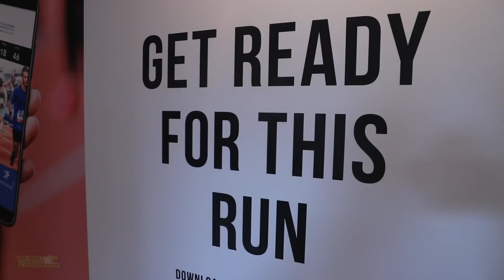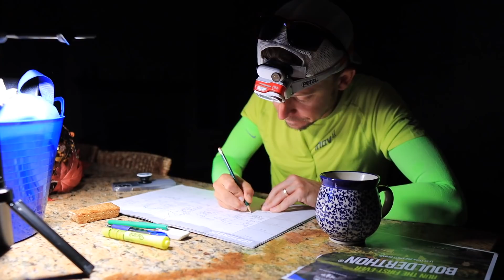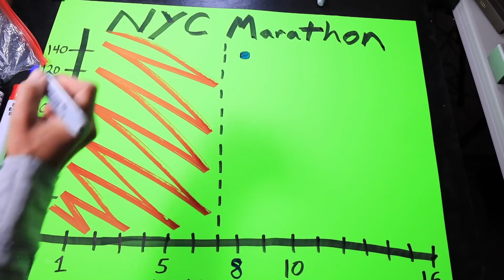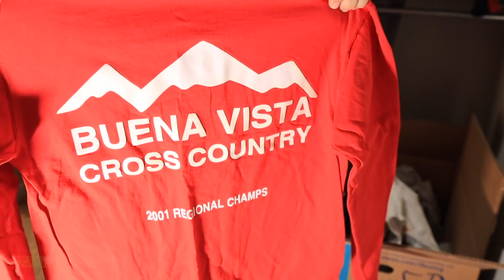Running Recovery: NEW Favorite Footwear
🔹 How to Join the DGR Discord Server:
2. Make sure your YouTube account and Discord account are the same email.
3. In Discord Select User Settings
4. Select connections
5. Select Add
6. Select YouTube and log in with the same email used for DGR membership.

• Mailing Address:

USA

Seek Beauty
Work Hard &